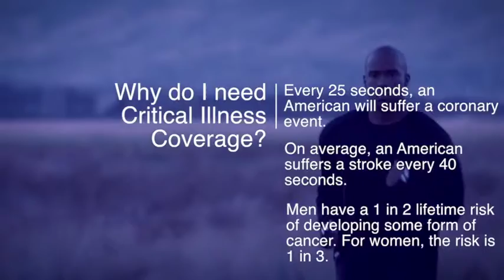BenefitMOVIE Web Menu Video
Menu video for use with the web version of our BenefitMOVIE.